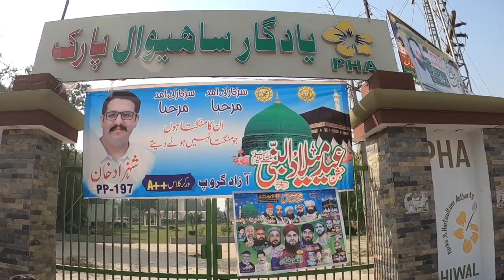Sahiwal City Tour 2020 | sustainable Tourism | tourist places near me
District Sahiwal is bounded by district Khanewal on the West, by district Okara on the East, by district Vehari on the South-West, by district Pakpattan on the South-East and district Bahawalnagar on the south. River Ravi flows on its North side. It is approximately 500 ft. above sea level and It roughly forms a parallelogram lying generally NE-SW along the Ravi River.

It is spread over an area of 3201 sq km and comprises two tehsils namely, Sahiwal and Chicawatni. Sahiwal District also contains many subtowns like Qadirabad, Yousafwala, Iqbalnagar, Kassowal, Noorshah, Harappa and Ghaziabad. There are transport connections via road and Pakistan railways to Lahore, and a regional airport under construction.Agriculture is important to the local economy, particularly the growing of cotton and grain. Cattle are also kept and Sahiwal is famous for its water, buffalo milk and presence of one of the ancient civilizations on archeological evidence dated 3000 to 5000 B.C. 15 miles southwest from downtown in suburb of Harapa which was the northern city of Indus Valley Civilization.
Sahiwal City Tour 2020
sustainable Tourism | tourist places near me